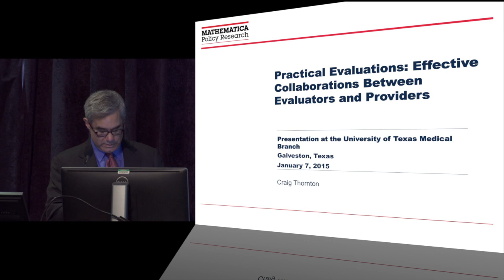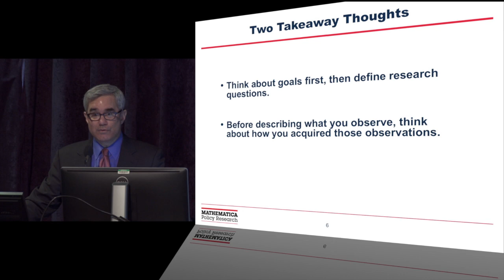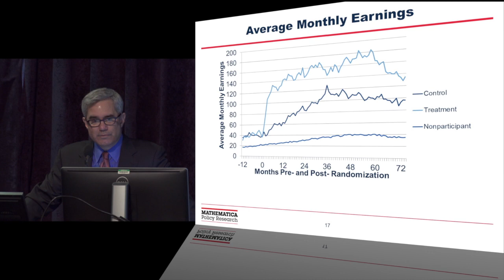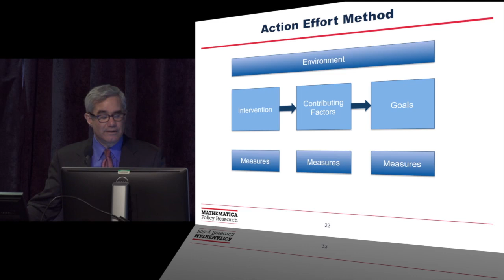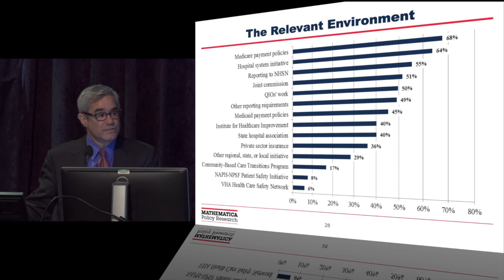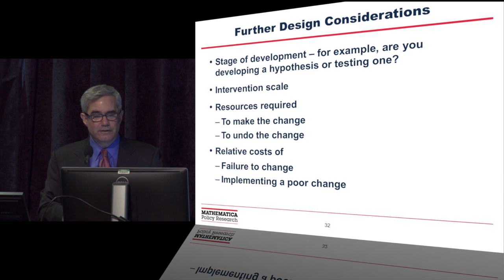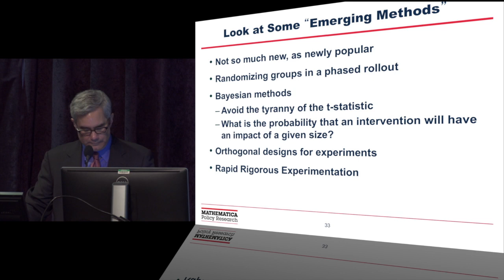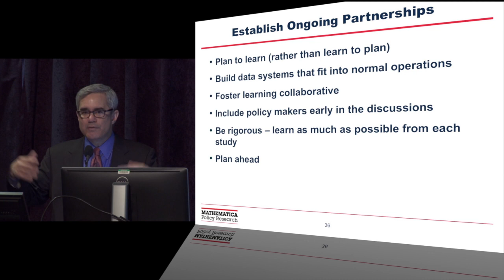Health Policy Lecture: Practical Evaluations: Effective Collaborations Between Evaluators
Health Policy Lecture: Practical Evaluations: Effective Collaborations between Evaluators and Providers by Craig Thornton, PhD, Senior Vice President of Mathematica Policy Research.